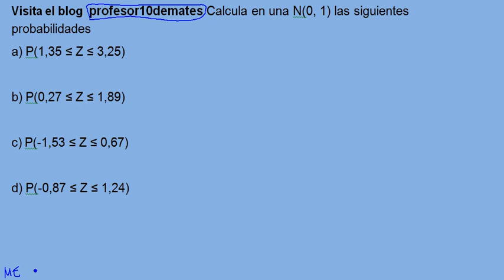Distribución Normal 03 ejercicio resuelto Intervalo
distribucion normal ejercicios y problemas resueltos con solución en video , tutorial ,distribución normal , como funciona la tabla,intervalos , Bachiller ,universidad, selectividad
estadísitica